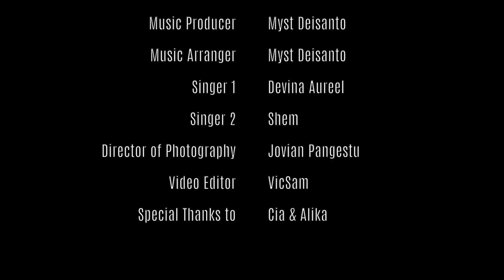Have Yourself A Merry Little Christmas - Savir MusicLab ft. Devina Aureel, Shem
I really do hope you guys have best holidays with loved ones.

Shem (@hara_eve) for their beautiful voices, Victor Samuel (@vic.sam) for making this video, and Alika Capri (@alikacapri) & Cia (@cianicolay) for lending us their place.

I love you and I'll see you guys soon!